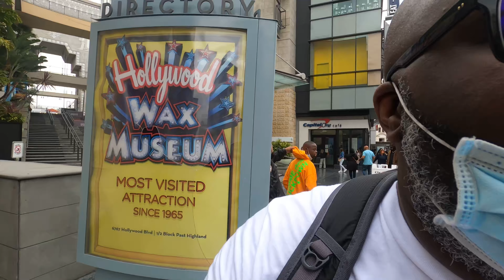LA street art, theatres and the homeless crisis || LA Vlog Day 3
In this episode, I am checking out some cool LA Street art, visiting the famous theatres, and touring the streets of LA. I had no idea the homeless crisis was this bad.